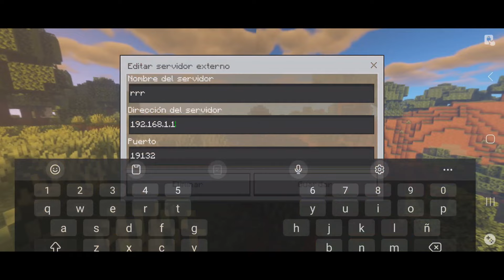✅COMO JUGAR CON AMIGOS EN CRAFTSMAN 4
Aprende a como jugar con amigos en Craftsman 4 con este tutorial muy fácilmente.